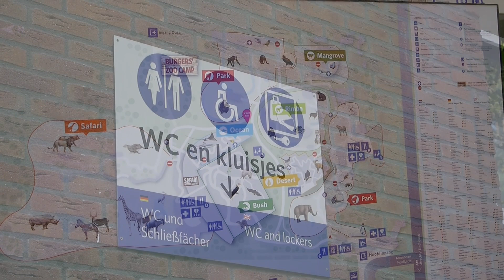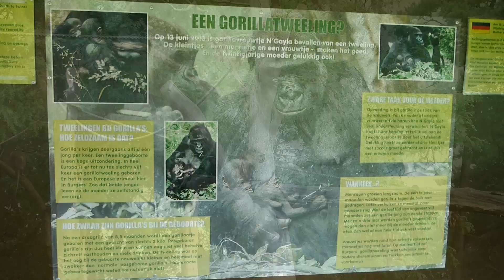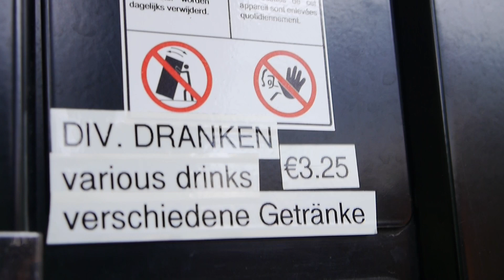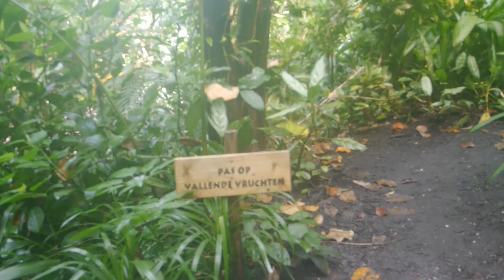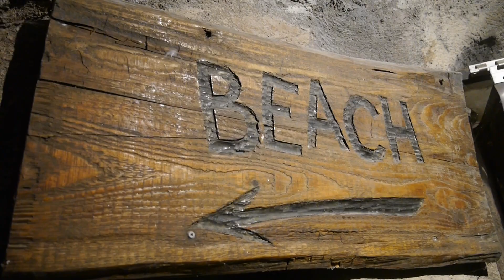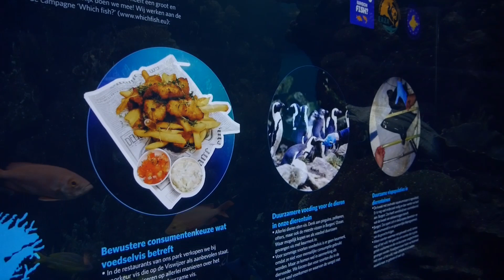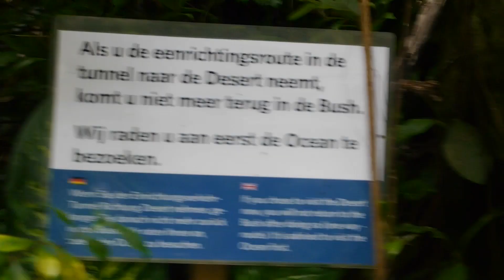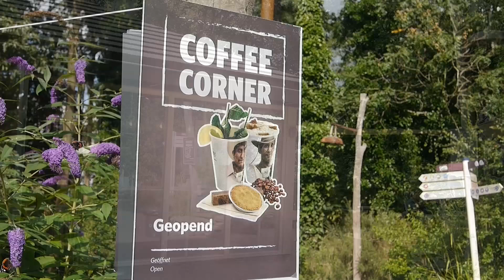🎞 REVIEW: Burgers` Zoo Arnhem, Netherlands (2021)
🐨  Review of the Zoo ``Burgers` Zoo`` in Arnhem, Gelderland, the Netherlands

00:00 Burgers` Park
08:17 Burgers’ Mangrove
10:17 Burgers` Rimba
12:42 Burgers` Park
15:08 Burgers` Bush
18:42 Burgers` Ocean
24:24 Burgers` Safari
27:00 Burgers` Desert
28:48 Burgers` Park